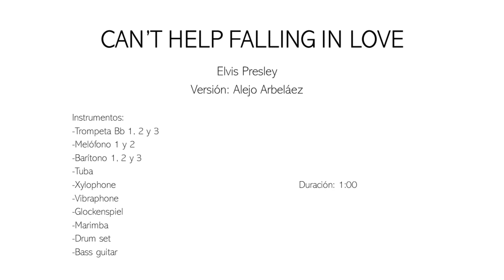Can't Help Falling in Love - Drum Corps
Balada, Drum Corps